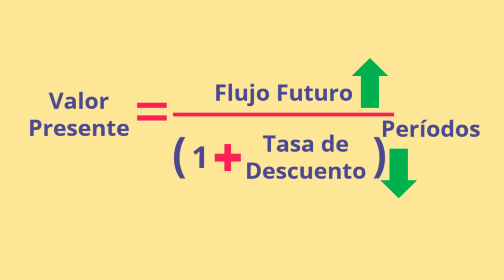Fiesta en los mercados tras la victoria de Milei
Tres motivos que explican el optimismo de los inversores con Argentina después del triunfo de Javier Milei en las elecciones presidenciales.

2:18 Ideas y propuesta.
3:57 Legitimidad de origen.
5:47 Búsqueda de gobernabilidad.